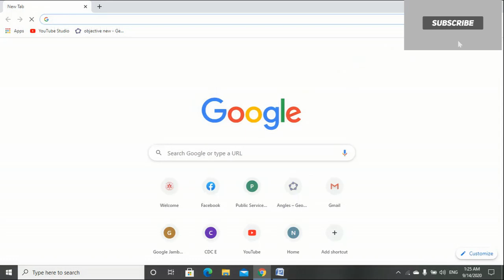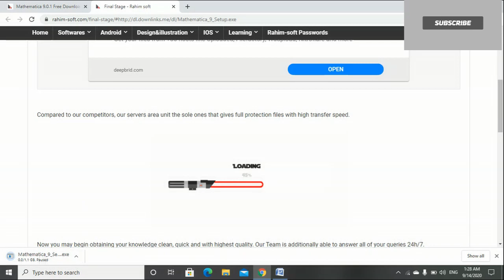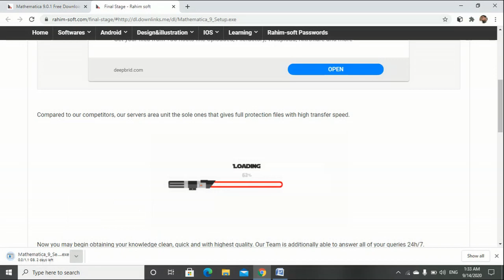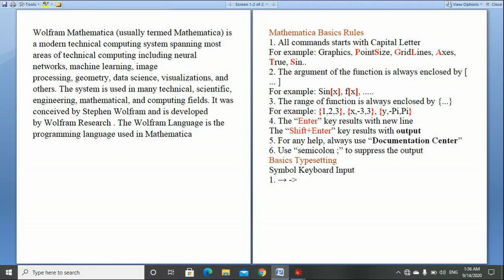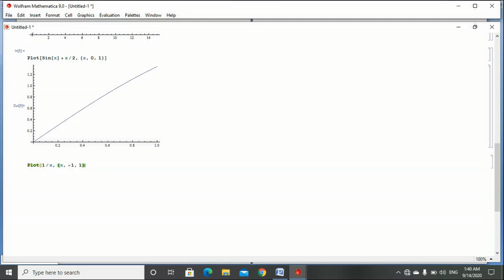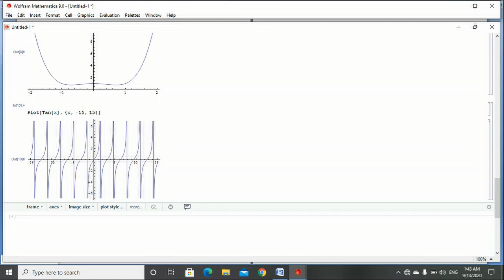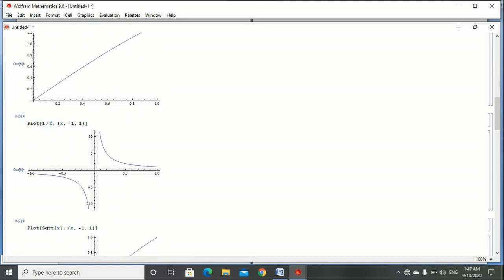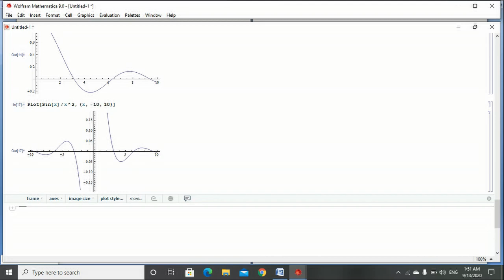Mathematica For Beginners: The Basics